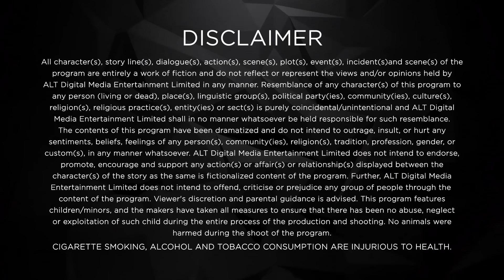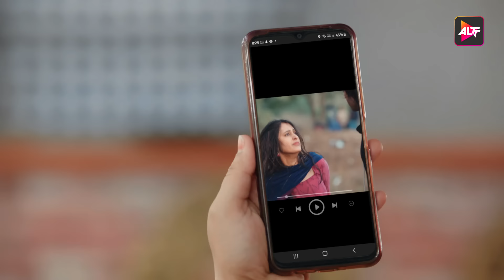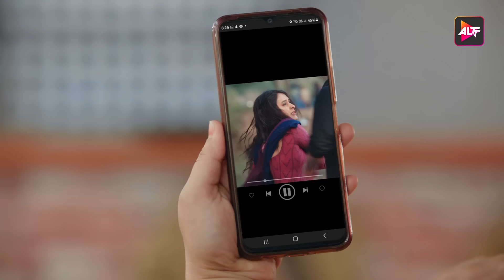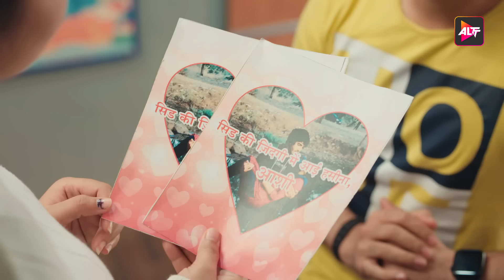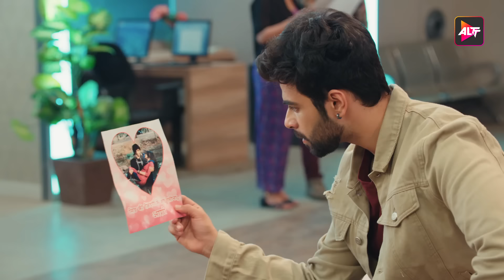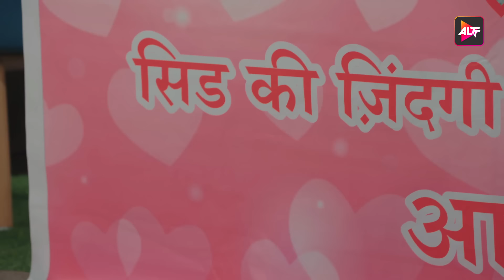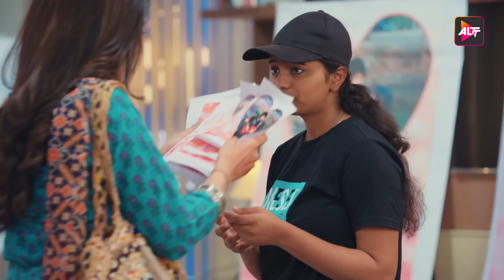Chaahenge Tumhe Itnaa | Ep5 | Shemaroo Umang | Serial Latest Episodes | Hindi TV Serial New Episodes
Watch the latest episodes of Chaahenge Tumhe Itnaa from Shemaroo Umang TV. One of the most popular Hindi TV Serials of all time. Watch New Episodes of Hindi TV Serial daily on Altt.

Aashi narrates the incident to Amit and tells him that she's innocent, and he takes her back home. Wherein college, Sid succeeds in making Sandeep confess that he planned everything against Aashi to demean her in front of everyone.